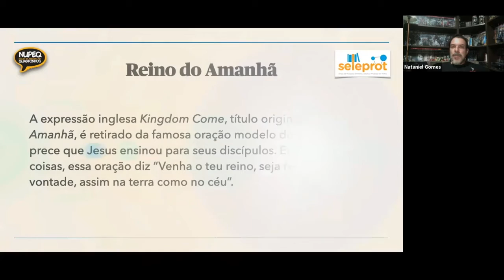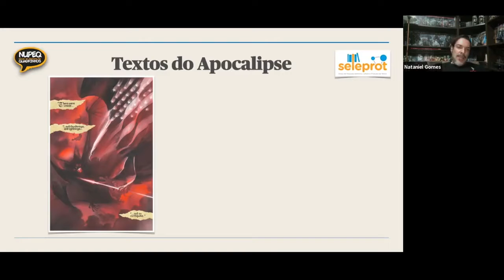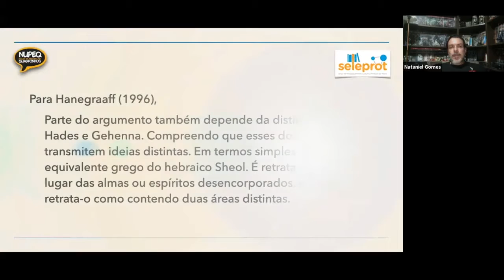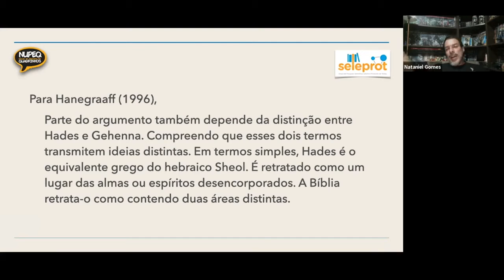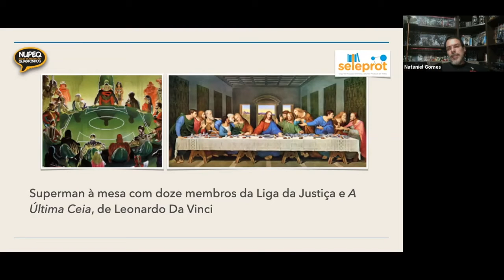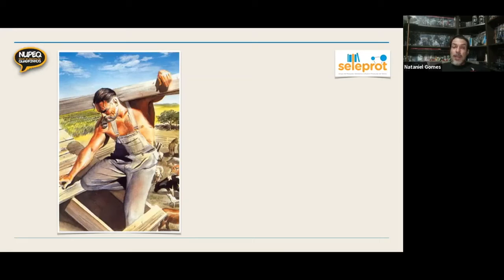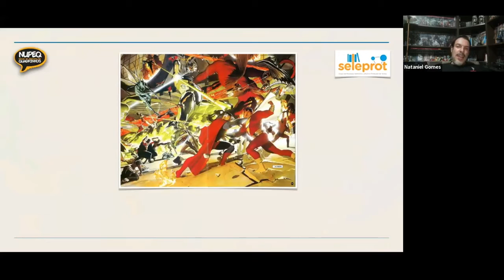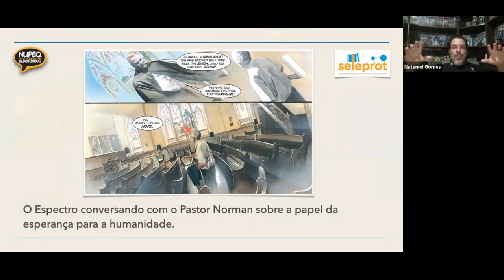A graphic novel Reino do Amanhã, com Nataniel Gomes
Nataniel Gomes (NuPeQ-UEMS) fala sobre a graphic novel Reino do Amanhã, de Alex Ross e Mark Waid. Para assistir ao vídeo completo, acesse